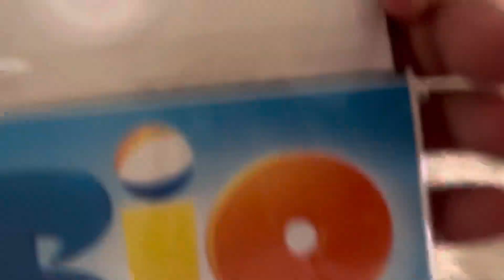Happy 13th Anniversary of Rio